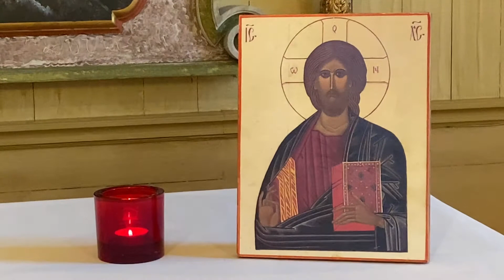9/12 Bön för en ny dag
Bön för en ny dag - en daglig digital andakt som sänds från Lundby församling måndag till fredag. Välkommen att vara med hemifrån och be med oss!
Dagens andakt kommer från Brämaregårdens kyrka.